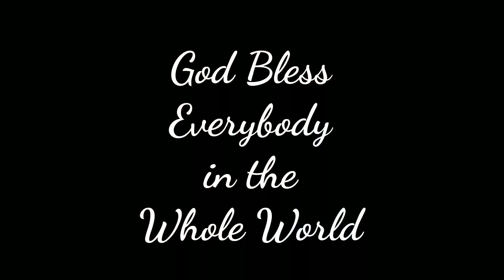Where's the Blankie - April 12, 2020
JJ can't sleep without his blankie.
Tickle shirt or blankie?
Only JJ knows for sure.

Spreading Autism Awareness, Acceptance and Love
One Video at a Time